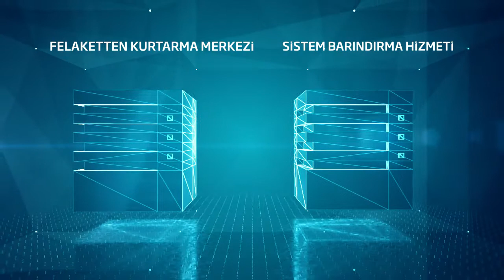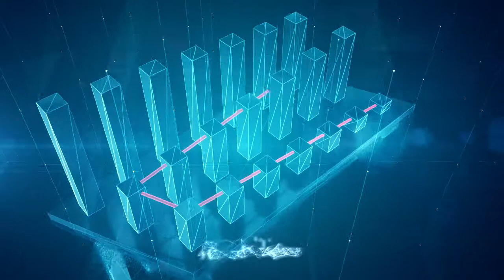Türksat Bilişim - Kurumsal Tanıtım Filmi - 3D animasyon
Müşteri: Türksat Bilişim
Çalışma: Kurumsal Tanıtım Filmi
Türksat Bilişim için hazırlanan, kurumsal tanıtım filmi.

Türksat; bilgiyi teknoloji ve deneyimle birleştirerek, Türksat Bilişim Projeleri ile kamunun ve kurumların hizmetine sunuyor.
"Belgenet" ile belgelerinizi Türksat güvencesi ile elektronik ortama taşımaktadır.
"Türksat GLOBE" ile, coğrafi bilgi teknolojileri hizmeti vermektedir.
"MPLS" sistemi ile kurumlar arası iletişimin daha hızlı ve güvenilir olması sağlanıyor.
"Siber Güvenlik Hizmetleri" ile kurumunuza ait bilgi varlıklarının emniyeti sağlanıyor.

Proje Hazırlama ve Teknik Şartname Danışmanlığı hizmeti veren Türksat Bilişim, Kurumların bilişim yol haritasını çiziyor, aynı zamanda anahtar teslim proje hizmeti talep eden kurumların tüm süreçlerini yönetiyor.

Türksat; kamunun bilişim çözüm merkezi.